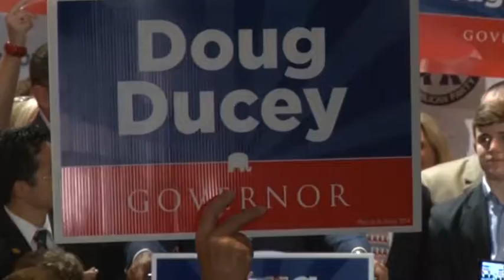Ducey brings CEO background to the governor's office